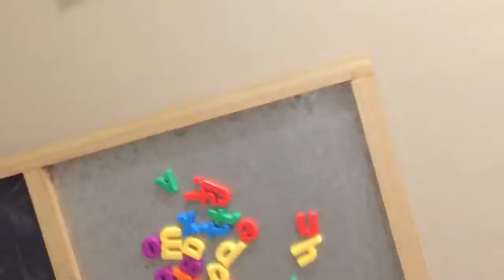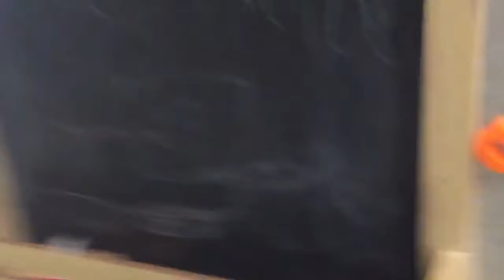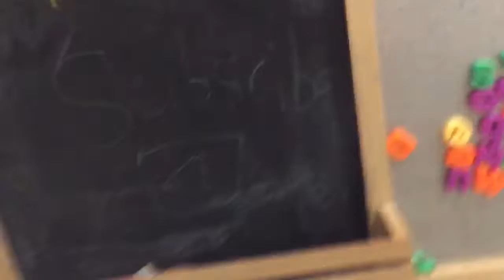1st subscriber special!!!